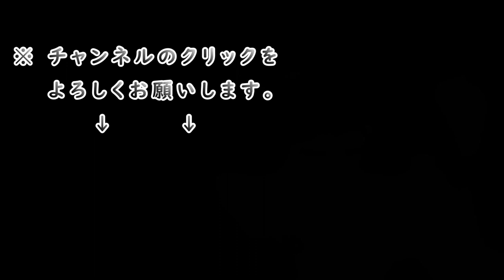カメラを消し忘れたら･･･ カレーライスに追いカレー【飯テロ 飯動画 事故 ソロ飯 ピンめし】Mukbang eating show Japan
２種類のルーで作りました。